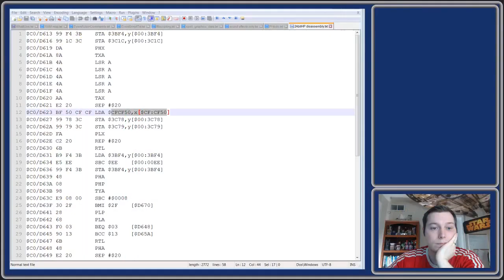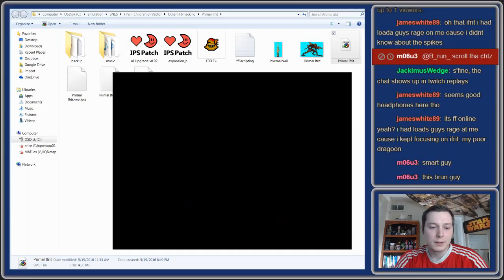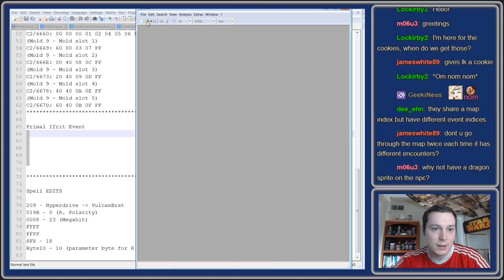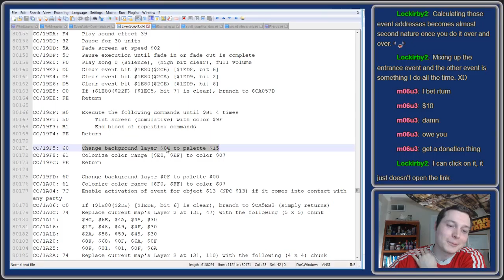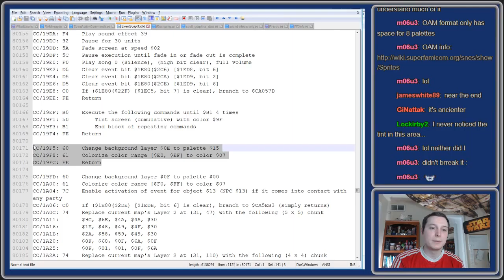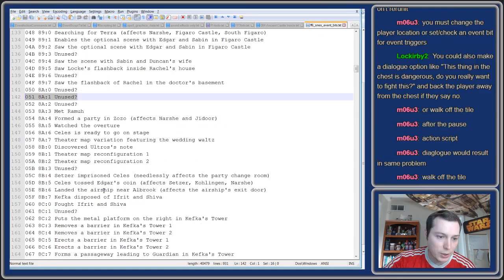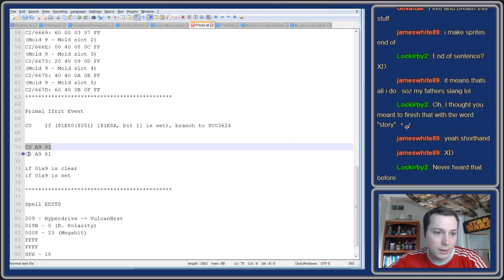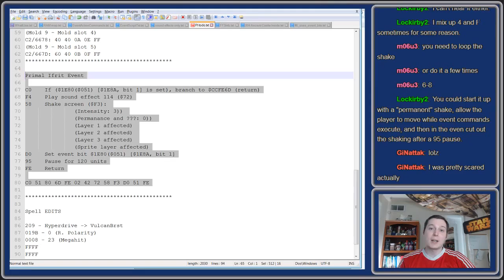Let's Hack FF6 - Primal Ifrit (part 2) (REUPLOAD - HD)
Reupload of last weeks stream in HD.

This week we tackled some basics in adding events to a map with FF6LE Rogue+ ... and found out what NOT to do! Then, as a group, we made a basic event before the boss is encountered (which we will flesh out later).

Primal Ifrit will be back in 3 weeks, Next week Join us for a low-key Q&A and hack playthrough.

Happy Hacking!